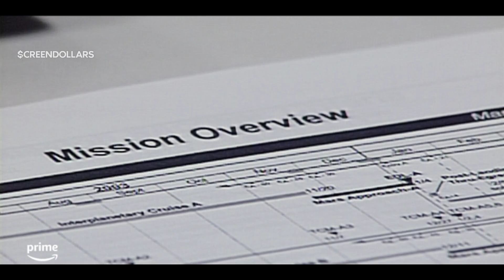Good Night Oppy (2022) | Trailer 1 | Screendollars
The film follows Opportunity, the Mars Exploration Rover affectionately dubbed Oppy by her creators and scientists at NASA. Oppy was originally expected to live for only 90 days but she ultimately explored Mars for nearly 15 years.

Distributor -
Rating - PG
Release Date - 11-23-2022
Cast - Angela Bassett
Director - Ryan White
Genres - Documentary